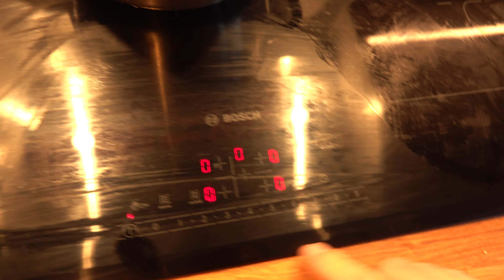Pressure washer method - deer head trophy preparation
I made a few videos years ago about boiling out heads, how to clean them, bleach them, and so on. This "traditional" method is good and trophies come up well. but it takes time. However, if you have access to pressure washer, the process is much faster. Also, boiling time is not so critical, does not have to be spot on as with traditional manual cleaning. I also showed bleaching with hot peroxide which also takes about 5 minutes. Hope you find this useful.

Parę lat temu nakręciłem kilka filmów pokazujących jak wygotować i wybielić trofeum. Tradycyjna metoda jest jednak dosyć pracochłonna i jeżeli ktoś ma dostęp do myjki ciśnieniowej, da się to zrobić szybciej. Również bielenie na gorąco trwa tylko 5 minut.

ZOSTAŃ PATRONEM
Zyskaj wcześniejszy dostęp do filmów oraz innych wcześniej nie publikowanych treści